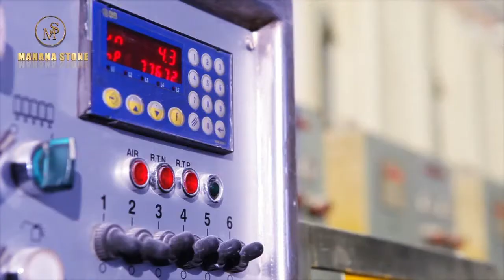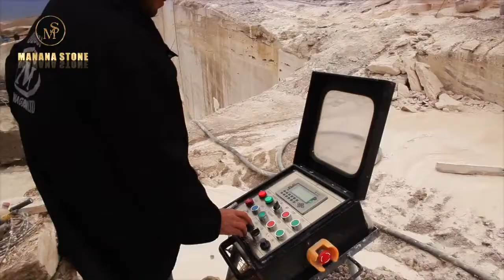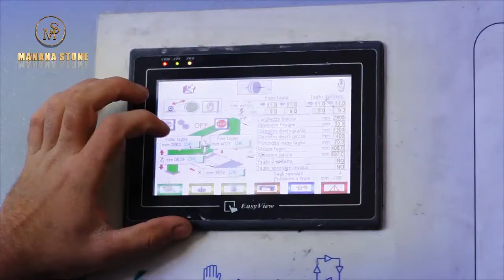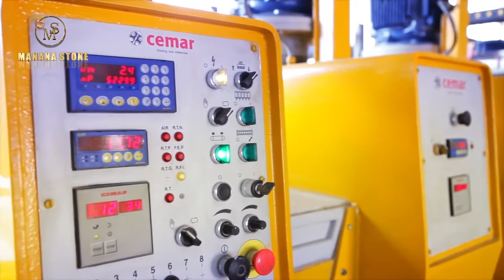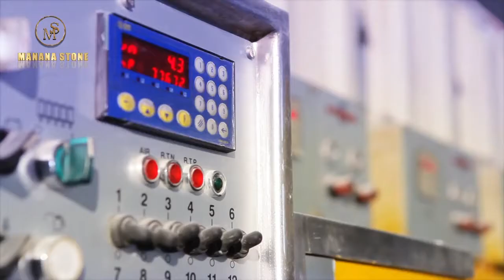ՄԱՆԱՆԱ ՍԹՈՈՒՆ|MANANA STONE|МАНАНА СТОУН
Հանքաքարի և բացահանքային քարի արդյունահանում և վերամշակում: Սալիկների արտադրություն| Ore and quarry stone mining and processing. Manufacture of stone slabs| Добыча и переработка руды и карьерного камня. Производство каменных плиток|
Spyur.am/mananastone